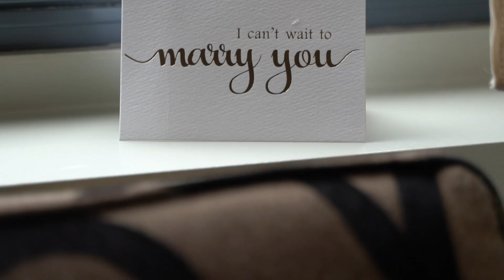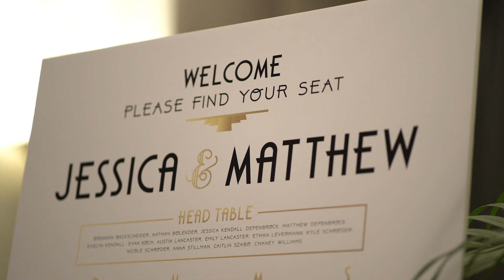Jessica & Matthew's Highlight